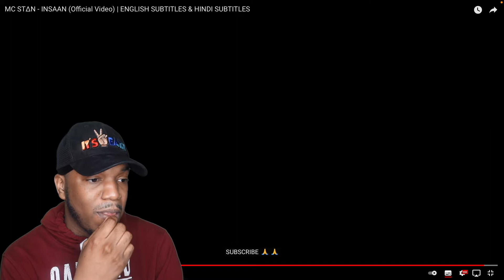BRITISH REACTION TO MC STAN - INSAAN (OFFICIAL VIDEO)🔥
To watch my reaction in FULL.

TODAYS VIDEO: BRITISH REACTION TO MC STAN - INSAAN (OFFICIAL VIDEO)🔥

YOO HRGANG, I hope you enjoy this video.
Thank you for your constant suppport...LOVE YAAALLLLL